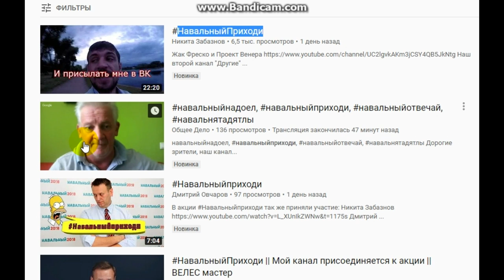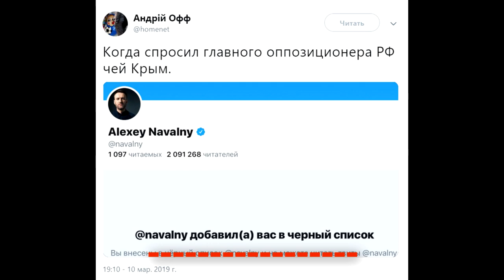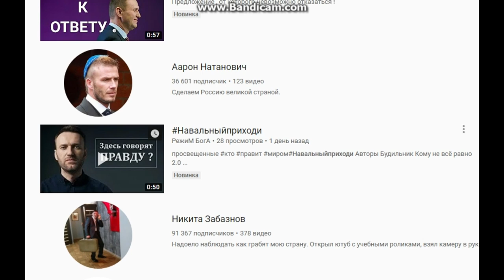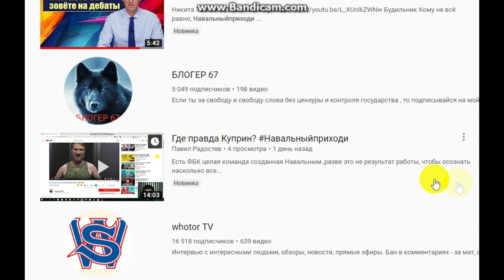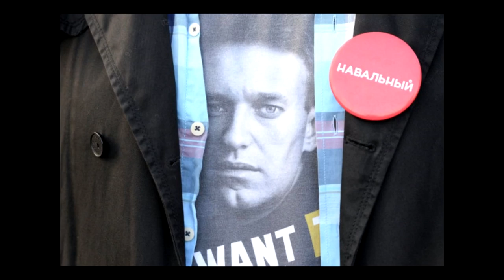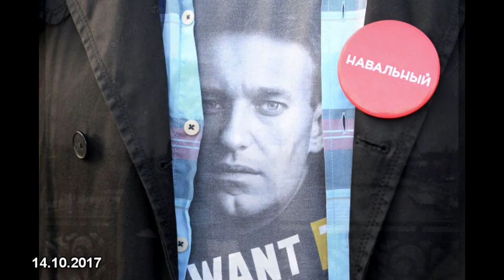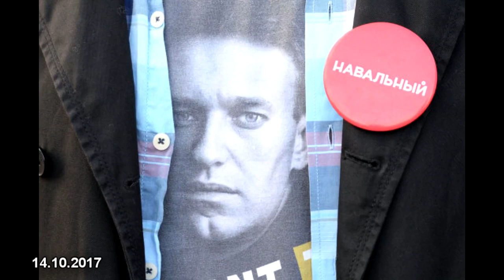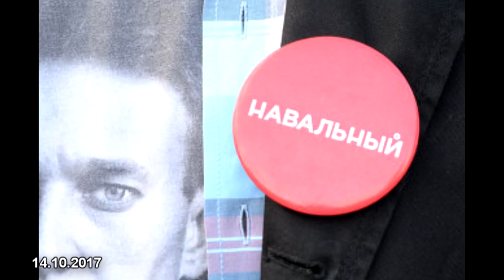❗ Моё отношение к акции Навальныйприходи. ❗